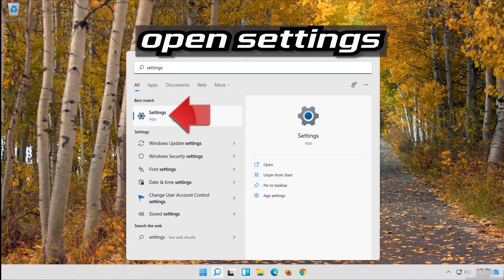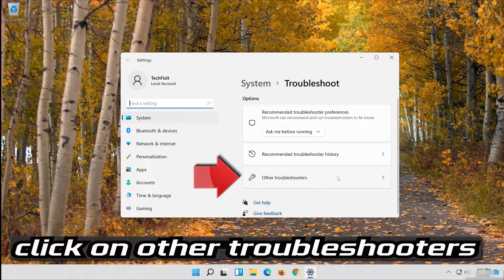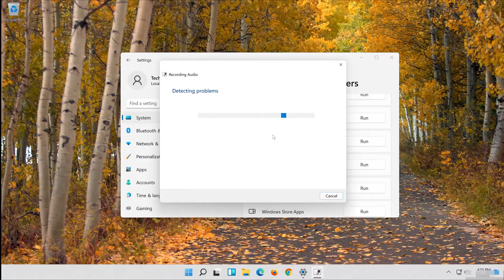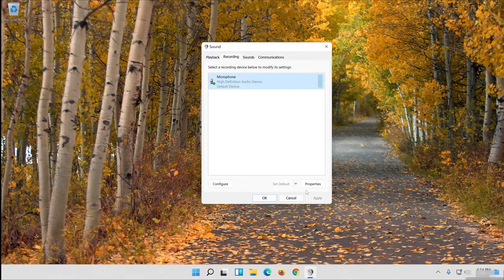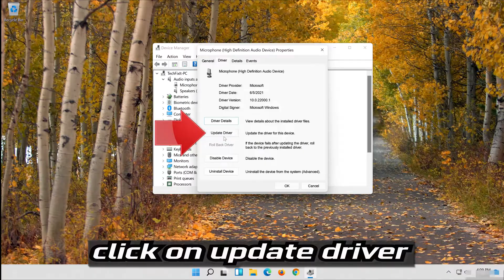Whatsapp Microphone Not Working Windows 11/10 FIX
Whatsapp Microphone not Working Windows 11/11 FIX

If your Windows WhatsApp app Doesn't detect your microphone or your microphone sounds distorted, this could be happening because your microphone is being blocked by Windows security or because your microphone drivers are corrupt , so in this tutorial we will teach you several solutions so you can use your whatsapp microphone in no time.

Issues resolved in this tutorial:
Whatsapp Microphone distorted
Microphone not working in Whatsapp
Microphone not working on Whatsapp
Whatsapp Microphone cuts off
Whatsapp Microphone error windows 11
Microphone not working in Whatsapp windows 11